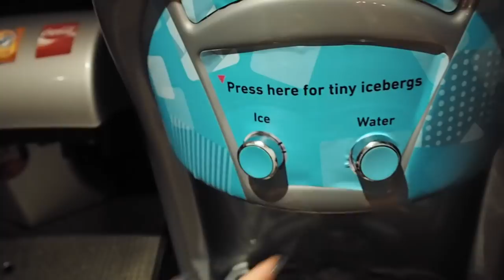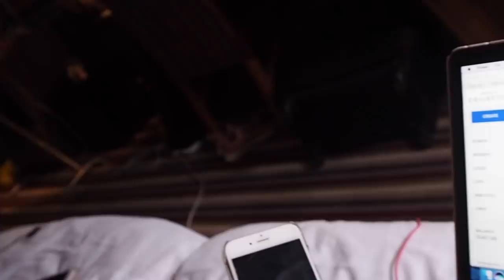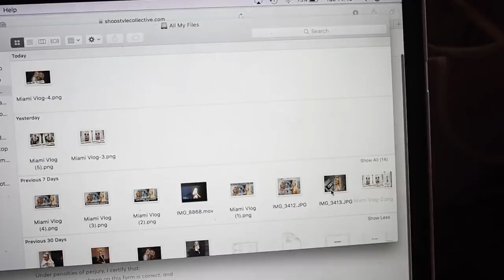Blackpool VLOG- Pageant style- Miss Teen GB 2017 -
Heeeyy peeps- I felt it was time for a vlog!!! Here is a little look at my time at Miss Teen GB. It was a crazy weekend & I already miss pageant land like crazy, so enjoy! Mishy xoxo